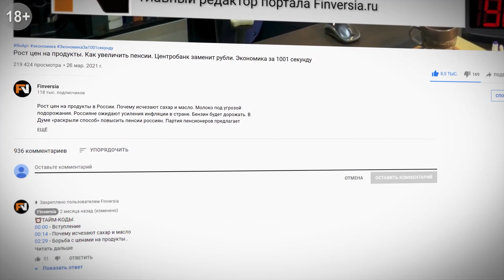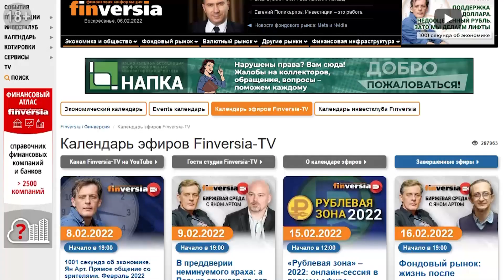Amazon и Nike прицениваются к Peloton. Закат эпохи технологий. Текила догоняет водку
Новости фондового рынка. Выпуск от 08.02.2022. Amazon и Nike прицениваются к Peloton. Закат эпохи технологий. Текила догоняет водку.
Акции Peloton выросли на сообщениях об интересе к покупке компании со стороны Amazon и Nike. Акции технологических гигантов США теряют привлекательность в глазах инвесторов. Текила может вскоре превзойти водку в качестве любимого вида алкоголя в Америке. Frontier и Spirit объединятся в пятую по величине авиакомпанию в США. Tesla потеряла $101 млн в 2021 году из-за падения стоимости биткоина. Ларри Пейдж продал акции Alphabet стоимостью более $80 млн. Инвесторы из Южной Кореи смогут торговать американскими акциями раньше их коллег из США. Чистая прибыль Tyson Foods в 1-м финквартале выросла более чем в 2 раза. За год мировые финтех-компании привлекли $210 млрд инвестиций - KPMG. ЦБ отмежевался от решения СПбМТСБ ввести новый тариф для борьбы с роботами.
Фондовый рынок: главное, что произойдет сегодня.
Обзор: прогноз курса доллара, прогноз курса евро, прогноз курса фунта стерлингов, котировки золота, биржевые индексы, прогноз криптовалют.
Прямые эфиры Finversia: Ян Арт, Ярослав Кабаков.

⏰ТАЙМ-КОДЫ:
00:00​ — Вступление
00:30 — Акции Peloton выросли
01:40 — Акции FAANG теряют привлекательность
02:35 — Текила обгоняет водку
03:35 — Frontier и Spirit объединятся
04:08 — Tesla теряет деньги на биткоине
04:55 — Ларри Пейдж продал акции Alphabet
05:35 — Инвесторы из Сеула торгуют американскими акциями
05:51 — Чистая прибыль Tyson Foods выросла
06:23 — Мировые финтех-компании привлекли $210 млрд
07:36 — Тариф для борьбы с роботами
09:02 — Фондовый рынок: что произойдет сегодня
10:03 — Обзор пары евро-доллар
11:12 — Обзор пары фунт стерлингов-доллар
12:42 — Обзор рынка золота
14:00 — Обзор рынка криптовалют
15:05 — Анонс мероприятий и прямых эфиров Finversia: Ян Арт, Ярослав Кабаков